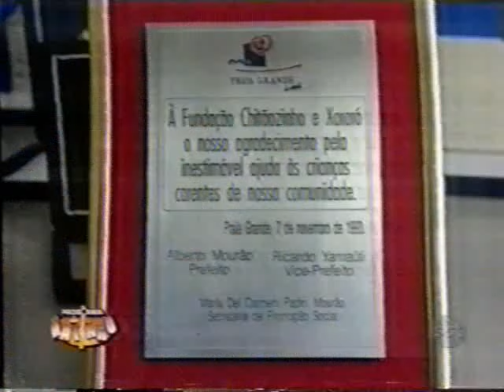Programa do Ratinho | Chitãozinho & Xororó participam e cantam os sucessos - INÉDITO (XX/XX/1999)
A dupla Chitãozinho & Xororó participam do Programa do Ratinho no SBT e cantam os sucessos no palco. Confiram este arquivo INÉDITO!

Músicas cantadas

Chitãozinho & Xororó - O Amor é Mais Forte
Chitãozinho & Xororó - Alô